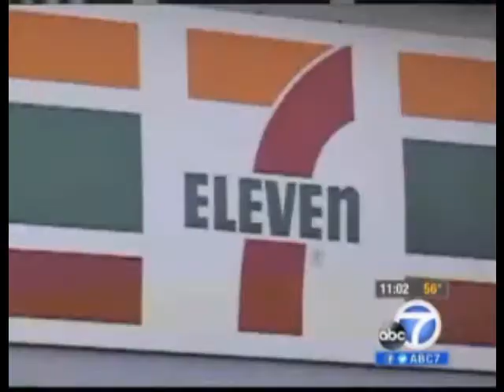SUV Set on Fire